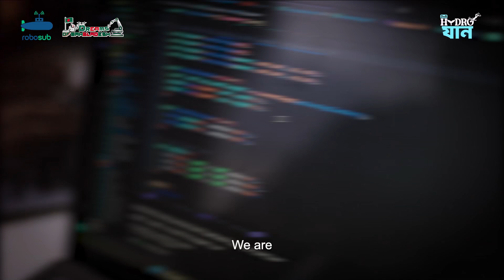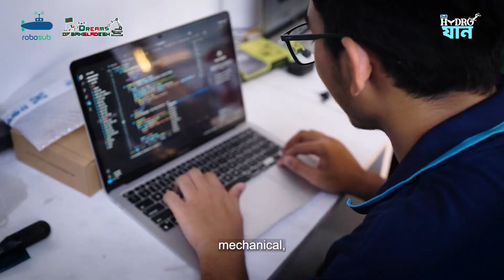DoB HydroJan | Team Intro Video | Robosub 2025 | Dreams of Bangladesh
🎬 [ PROJECT HYDROযান – TEAM INTRO ]
Birthed from dreams. Fueled by innovation. Engineered with purpose.
Introducing DoB Hydrojan — a powerhouse born from the minds of Bangladesh’s brightest.

🌊 Not just a machine — it's a mission.
🤖 Not just a team — it's a legacy in motion.

Meet the Force Behind the Vision:
🧠 Leader: Mahadir Islam — The mind that steers the ship
🎯 Co-Leader: Md. Athar Shihab — Strategic firepower
📋 Manager: Alif Zahan Prachurja — Orchestrating the pulse
💻 Software Architect: Mursalin — Code meets control
⚙️ Mechanical Lead: Mahadir Islam — Precision in every bolt
⚡ Electrical Lead: Tuhin — Wired for excellence
🔬 R&D Commander: S M Uday Haider — Where science meets vision
🌐 Web Team: Tamim Hossain & Mahadi Hasan — Digitally unstoppable
📚 Documentation Lead: Humayra Afia — Writing the legacy
🛰️ Operations Lead: Safin Ahmed — Execution without limits

🔥 This is DoB Hydrojan – The face of future tech, crafted in Bangladesh.